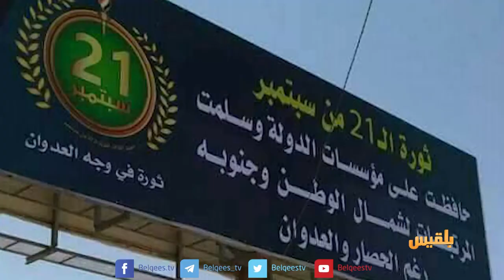ثلاث سنوات من إرث الجحيم الحوثي | تقرير: منصور النقاش